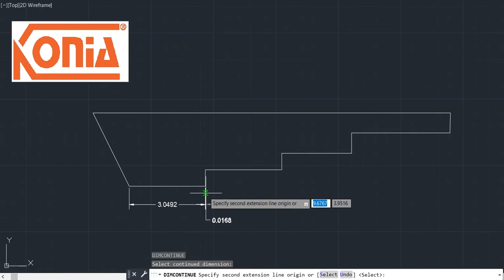#15 - Lệnh DCO trong AutoCAD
Konia - Nhà phân phối ủy quyền của Autodesk tại Việt Nam và Campuchia
Konia – An Authorized Distributor of Autodesk in Vietnam and Cambodia

Customer Service:
Vietnam